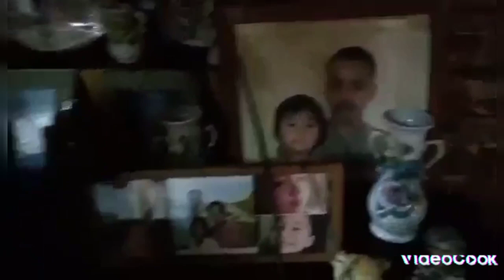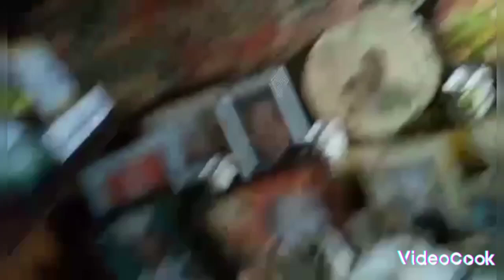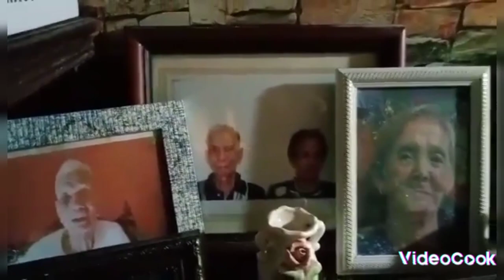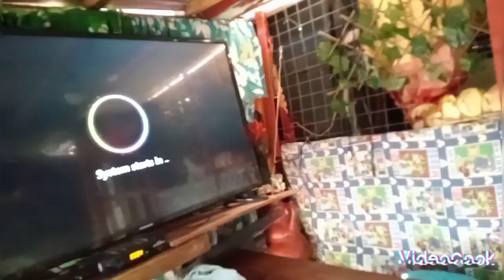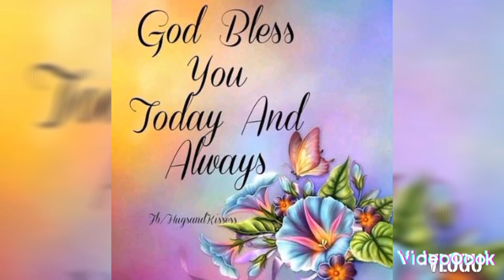Imbis na chopsuey naging pancit Canton.+Nag ayos sa lugar ng tv dati. This is my real life.